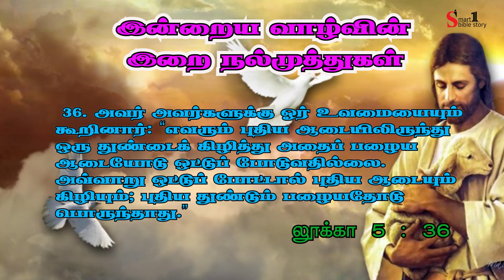Tamil Bible Verse -Tamil Bible words -Inraya Iraivarthai